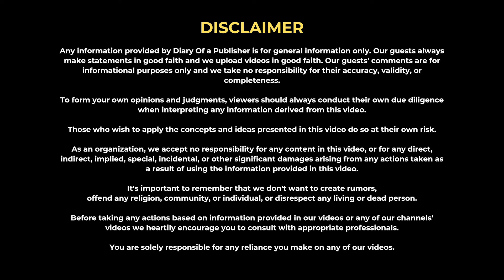023 - Unlocking the Consumer Minds: A Deep Dive into Neuromarketing with Diya Singh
Join us for an insightful conversation with Diya Singh, the CEO and Founder of Neurohook, a pioneering neuromarketing firm. In this interview, we explore the fascinating world of neuromarketing and how Neurohook leverages neuroscience to decode consumer behaviour. Diya shares valuable insights into the intersection of psychology, technology, and marketing, shedding light on the innovative strategies driving Neurohook's success in understanding and influencing consumer minds. Don't miss this captivating discussion on the future of marketing and the power of neuroscience in shaping consumer experiences.